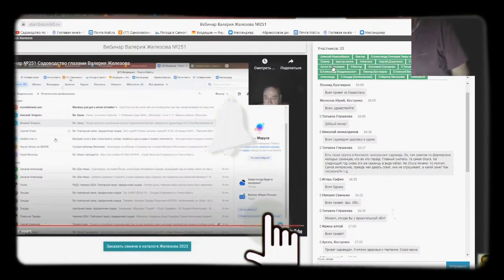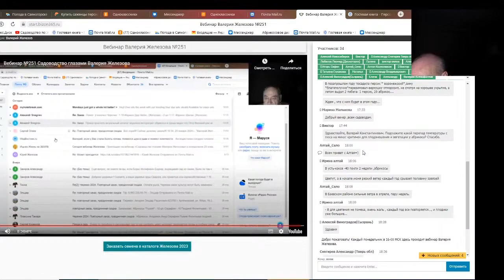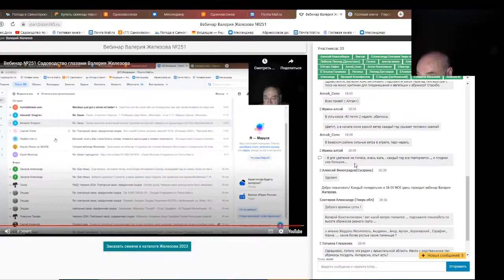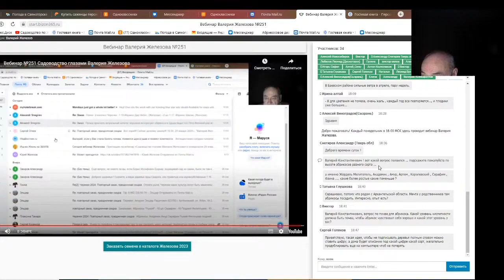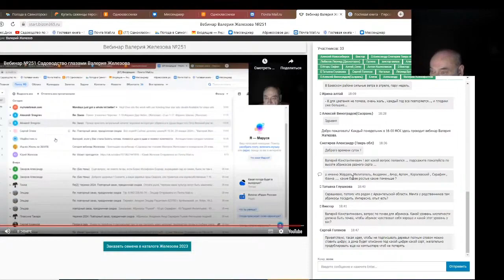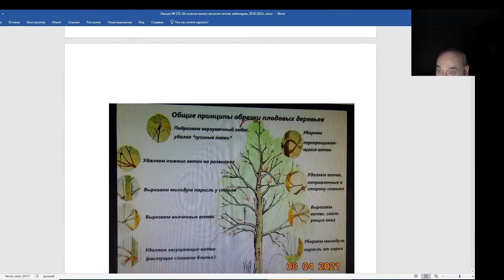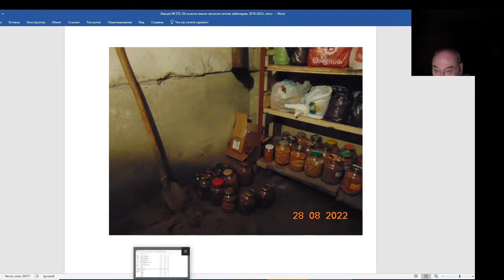Железов Валерий. Вебинар 272. ч. 3. Ответы на вопросы в чате.